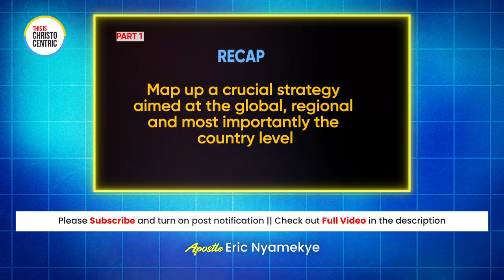HOW THE LGBTQ+ AGENDA STARTED - Apostle Eric Nyamekye 2024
christocentric message
christocentric revival